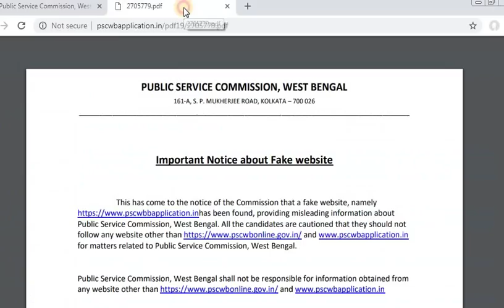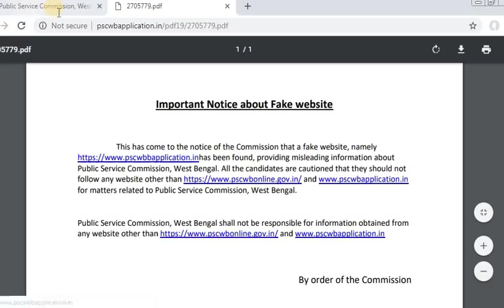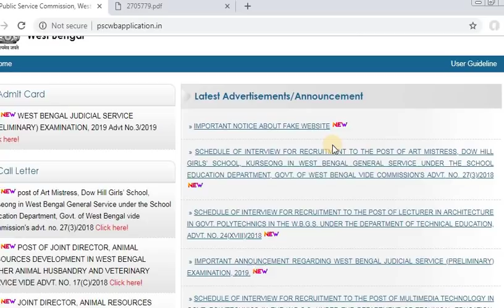PSC FAKE WEBSITE NOTICE